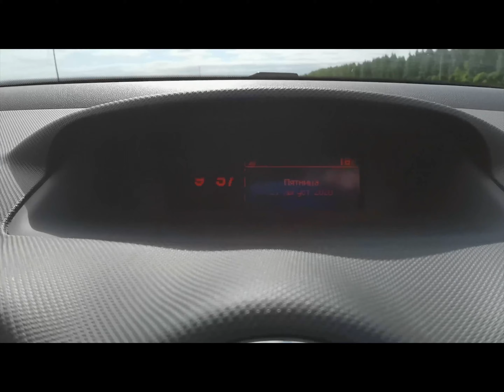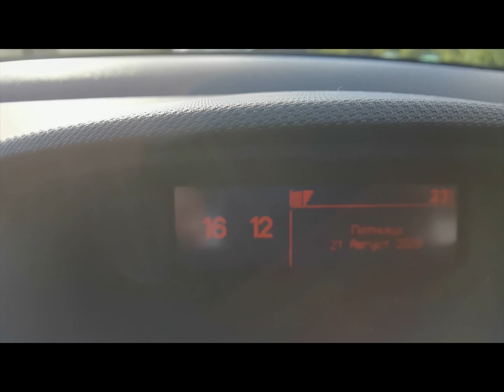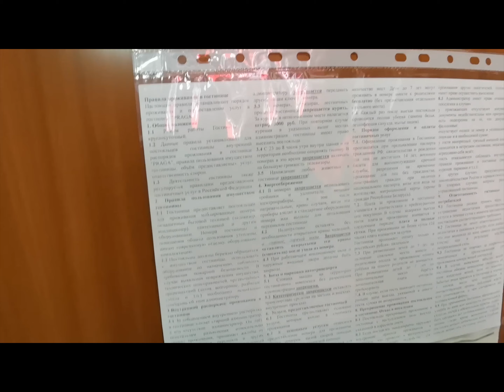В КРЫМ НА МАШИНЕ В ПЕРВЫЙ РАЗ * ОДИН ВОДИТЕЛЬ * 2500 КМ * ДЕНЬ 1 * ДОРОГА, ОТЕЛИ, РАСХОДЫ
Всем привет!
Первый день увлекательной дороги в Крым на машине. Маршрут Чебоксары-Евпатория.
Дата съемки - август 2020 года
Рассказывайте в комментариях, как путешествуете Вы!